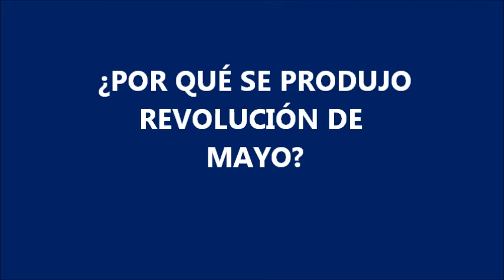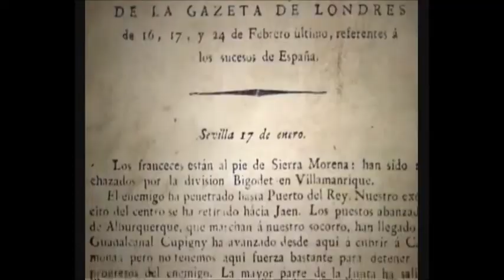Por qué se produjo la Revolución de Mayo